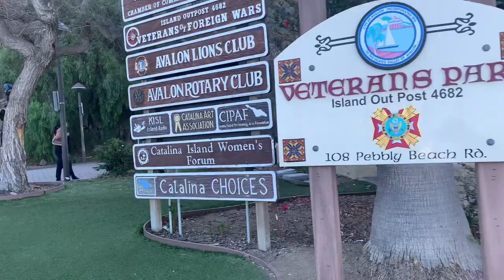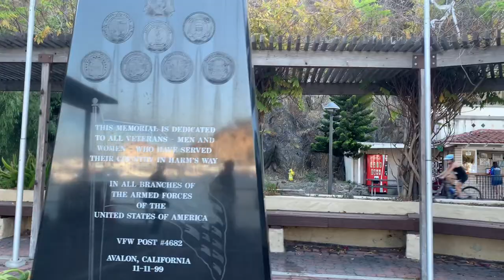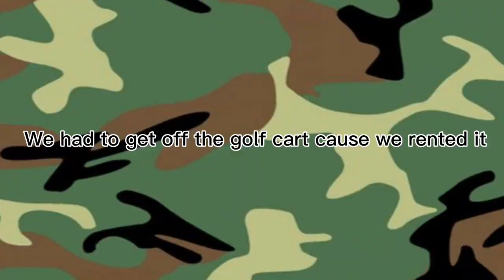Catalina Island (vlog) shocking injury at the end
I was injured while climbing a basketball hoop and it scratched my stomach and it was bleeding.